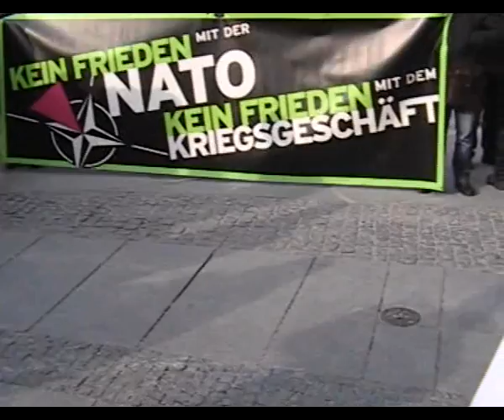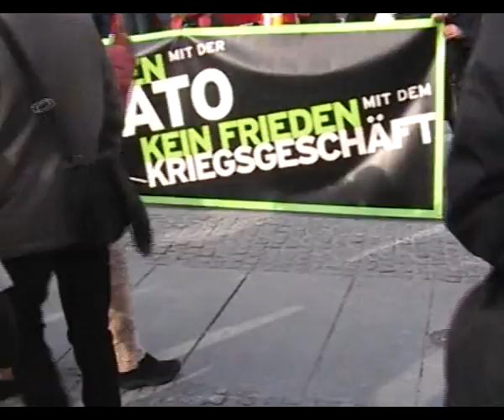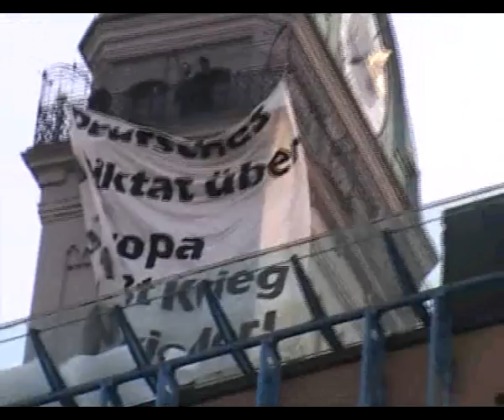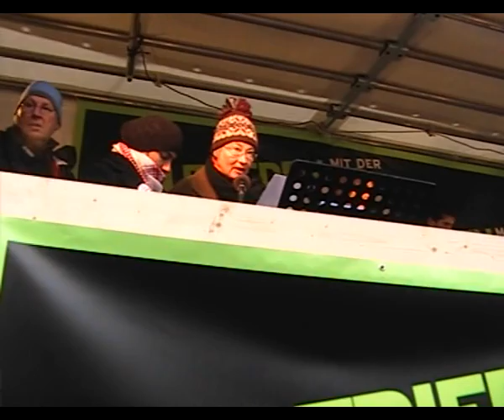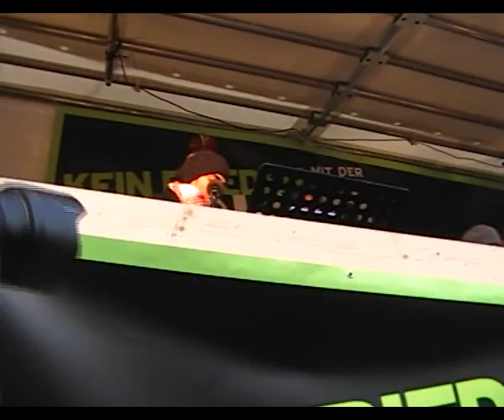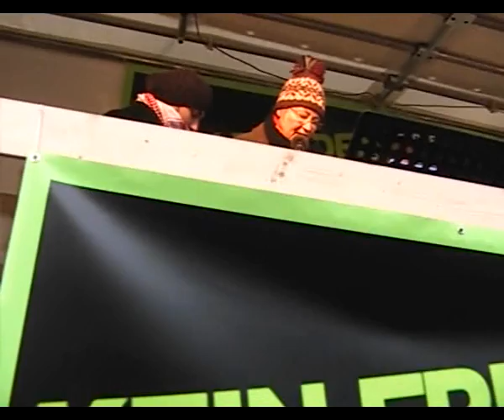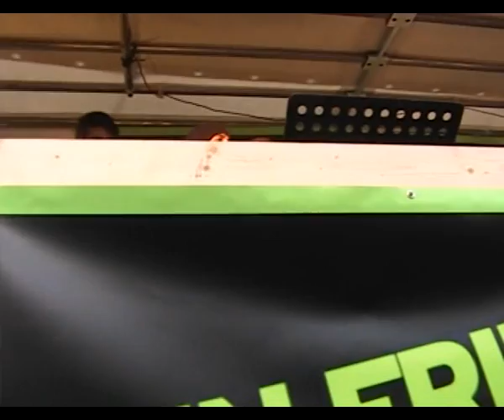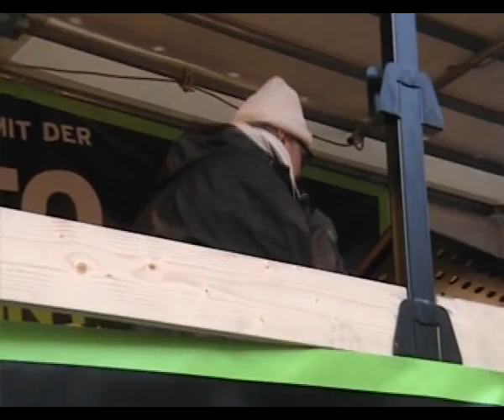Protest gegen die Nato-Kriegstagung 2012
Unter dem Motto "Kein Frieden mit der NATO - Kein Frieden mit dem Kriegsgeschäft" demonstrierten am Samstag den 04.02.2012 laut Angaben der Demoveranstalter 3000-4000 Menschen bei eisiger Kälte gegen die 48. Münchner Sicherheitskonferenz.

Der Demonstrationszug ging durch das Bahnhofsviertel und die Münchner Altstadt zum Marienplatz zur Schlusskundgebung. 3100 Polizeibeamte waren im Einsatz um die NATO-Kriegstagung vor den unerwünschten Protestierern abzusichern.

Zur Schlusskundgebung auf dem Marienplatz hielt -- unter anden -- die afghanische Friedensaktivistin Malalai Joya eine flammende Rede gegen die militärische Besatzung ihres Landes, gegen die islamistischen Taliban, gegen den starken Drogenkonsum in ihrem Land. Die Aktivistin für Frauenrechte, gegen Besatzung und Korruption war 2005 jüngstes Mitglied des afghanischen Parlaments, wurde 2007 eben wegen ihres Engagements aus der Vertretung herausgedrängt. Viermal wurde sie das Ziel von Mordanschlägen.

Liedermacher Konstantin Wecker trat mit 3 Songs auf.